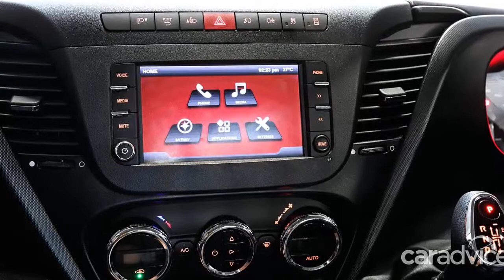2018 Iveco Daily 50C review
While the HiLux and Ranger may be best-sellers, those after a true workhorse ute will want something like the Iveco Daily 50C.

Despite appearances, most dual-cab utes won't hold much over 1000kg in their trays. So, what do you do if you need a workhorse ute capable of carrying a stack of weight?

The 2018 Iveco Daily 50C may be the answer. With a payload capacity up to 3181kg and a Euro 5-compliant engine, the Daily offers a good balance between drivability and load-carrying capacity.

You may remember the last time we drove an Iveco Daily. It looked like an army vehicle capable of climbing any hill thrown at it. This Daily takes a more utilitarian bent with daily chores at the heart of its premise.

The 2018 Iveco Daily 50C is available in six wheelbases (ranging from 3000mm to 4750mm) and comes with the option of two engines (a 127kW [170hp] engine or a 153kW [205hp] unit) and three gearboxes (two six-speed manuals and an eight-speed automatic).

Two GVM options are also available – 4495kg, which comes in just under the permissible maximum on a car licence, and 5200kg, which requires a truck licence. The former allows up to a 2476kg payload with a 3000mm wheelbase, while the latter caters for 3181kg with the same 3000mm wheelbase.

On test here is the 50C with 4350mm wheelbase, which offers 2399kg of payload in a 4495kg GVM configuration. Under the bonnet is the higher-capacity 205hp engine, which is a 3.0-litre twin-stage turbocharged four-cylinder diesel that produces 153kW of power and 470Nm of torque between 1400–3000rpm. It's mated to a ZF Sachs eight-speed automatic gearbox, which sends torque to the rear wheels and uses a 100L fuel tank.

Priced from $45,680 plus on-road costs for the 3000mm wheelbase and 127kW engine, the 50C tested here with the optional 153kW engine, automatic gearbox and longer wheelbase is priced from $58,600 plus on-road costs, both exclusive of the body.